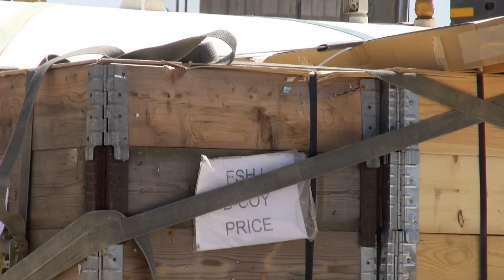TRUCKER JOE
Soldater fra ISAF13 på arbejde til de smukke toner af Trucker Joe :-)